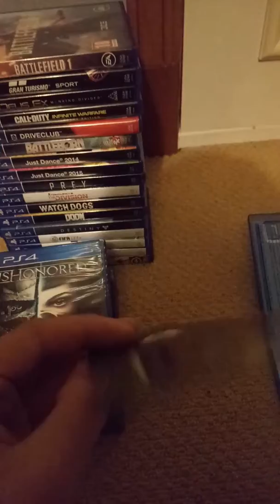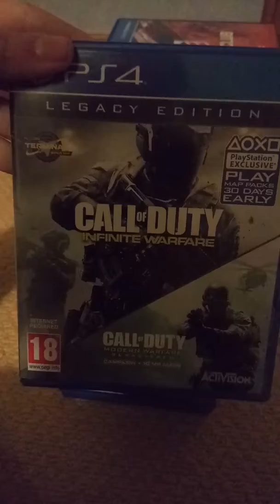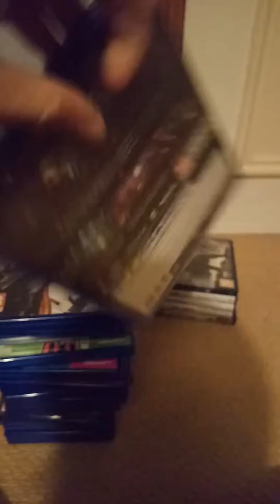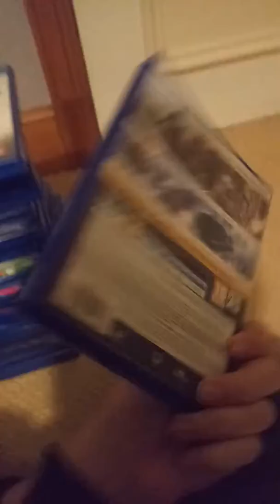PS4 Small Game Collection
Building up -_-